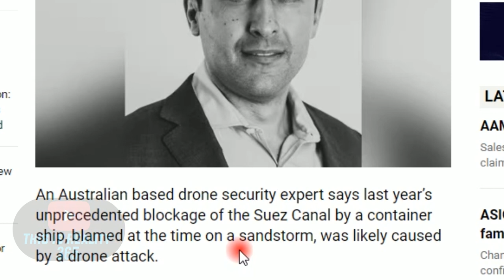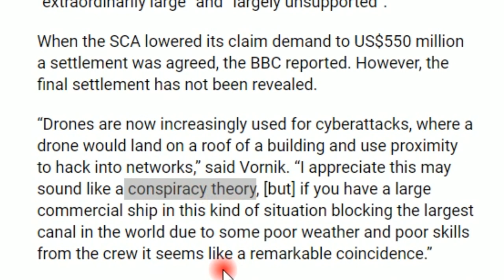Did a Cargo container ship get hacked by a drone?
The container ship that got stuck in the suez canal was not named the "evergreen" it is named the "ever given". The evergreen are the containers on the ship. ever given ship ever green ship